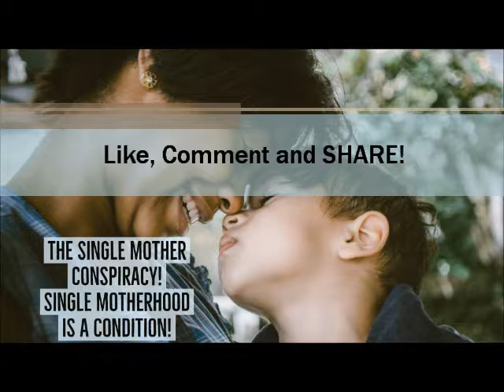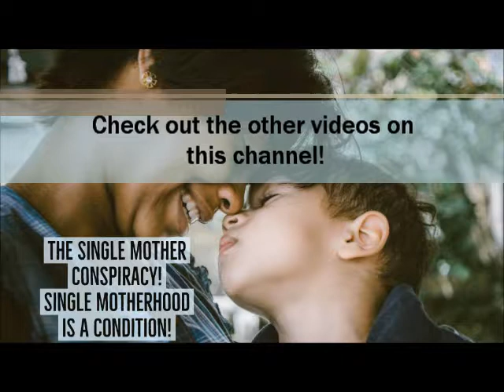The Single Mother Conspiracy! | Single Motherhood Is A Condition!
Single motherhood has been going on more frequently than ever before.  In 1 way or another, for 1 reason or another, many modern day women end up becoming single mothers.  Can this be a conspiracy?  Relationship Investigative Reporter Neo Askuwheteau discusses this.

I recently signed up to get a checking account with Varo Banking and I love it!

Single mother
Parenting
How to be a mother
Motherhood
Good men
Good men don't want single mothers
Dating single mothers
How to date a single mother